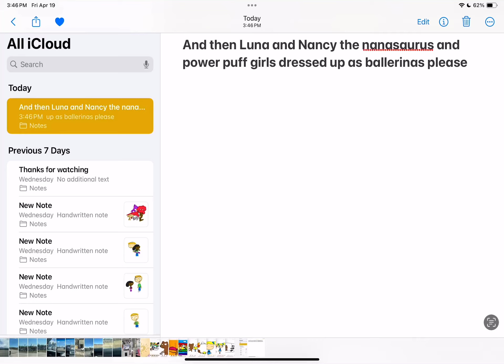And finaly the final part John movie watcher